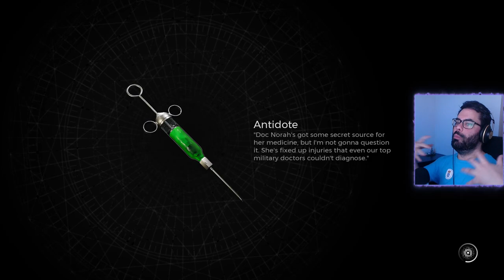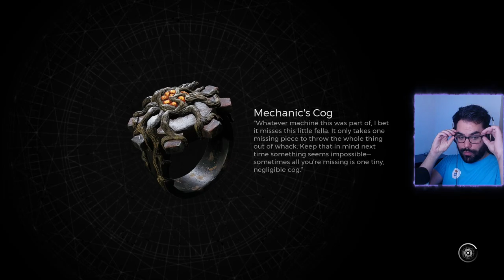Remnant II | Part 2 | Blind playthrough